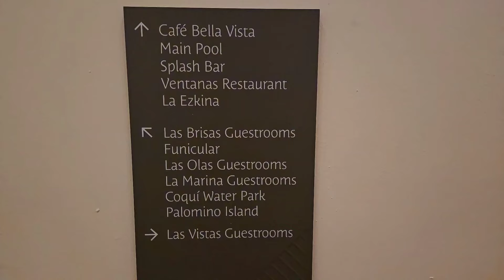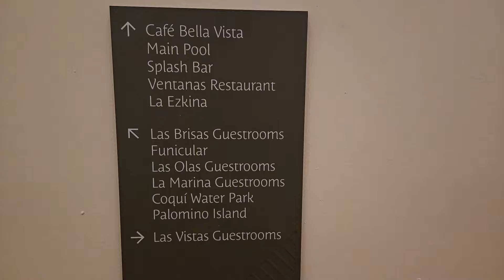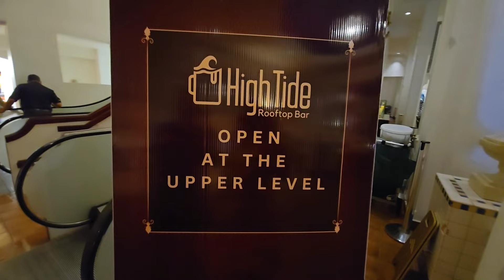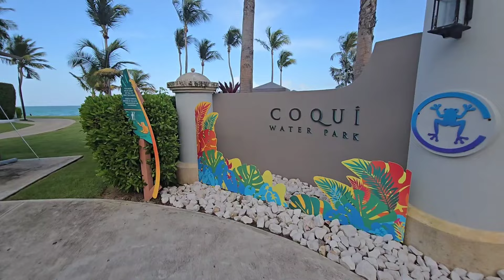El Conquistador Resort and Palomino Island in Fajardo Puerto Rico.🇵🇷🇵🇷🇵🇷🇵🇷🇵🇷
El Conquistador Resort in Fajardo Puerto Rico.